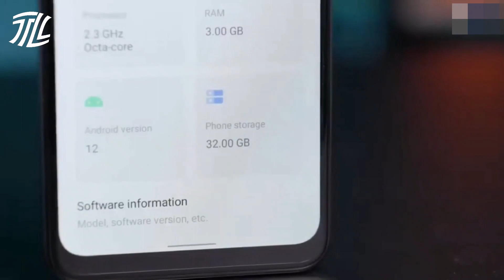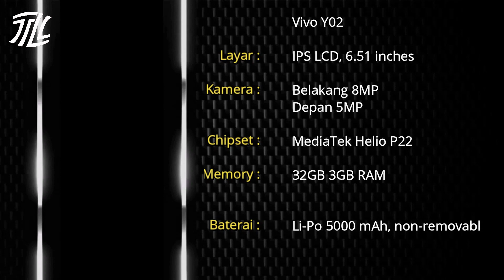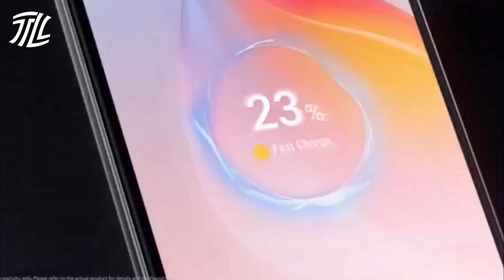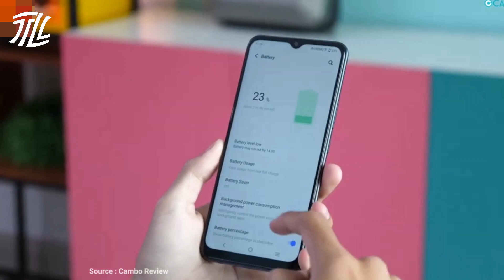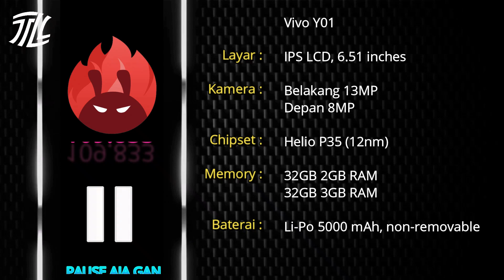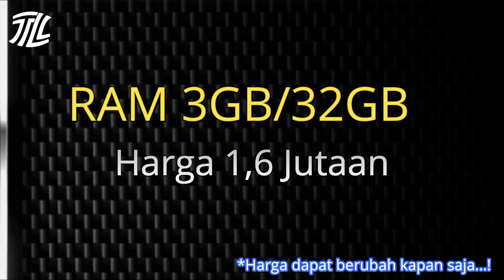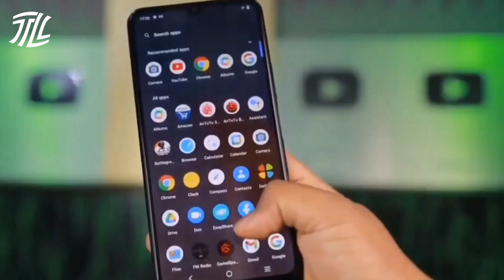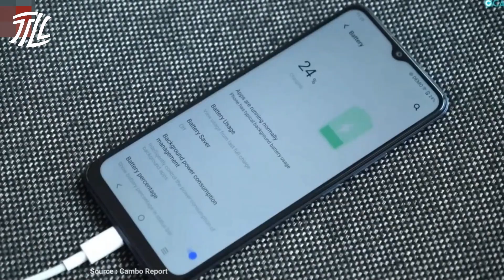5 Vivo 1 jutaan terbaik di 2023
Daftar HP Vivo terbaru harga 1 jutaan terbaik di tahun 2023, rekomendasi terbaik.

Link pembelian/cek harga:
Ponsel urutan 5: